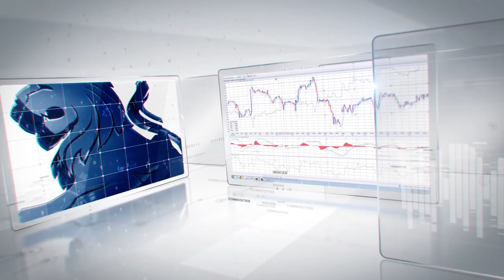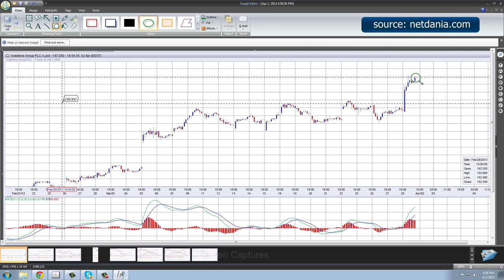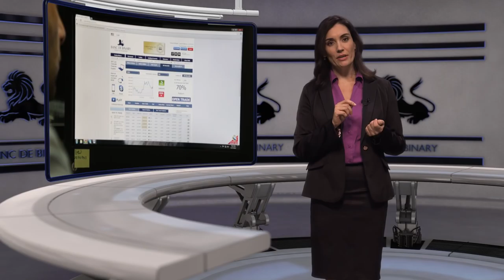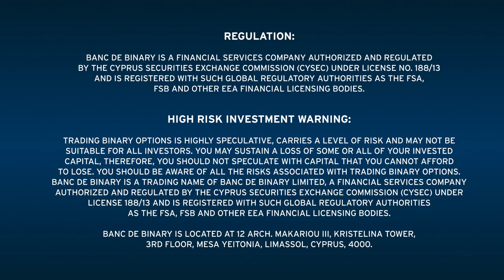Banc De Binary to Make You Make the Most Money with Binary Options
Binary Option trading is different from traditional commodities, banc de binary offers the key approaches to trading binary options. Banc De Binary gives you access to the markets with making more payouts with our complete guidelines on binary options trading! Get more when you can, don't depend on weak strategy.